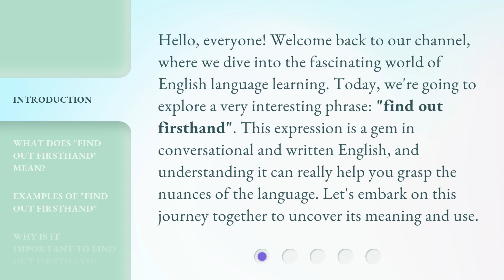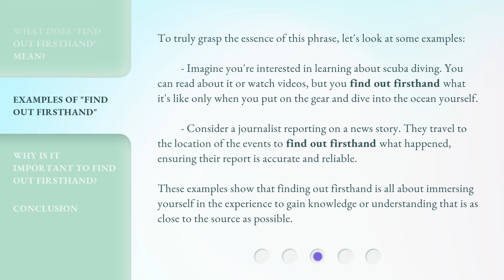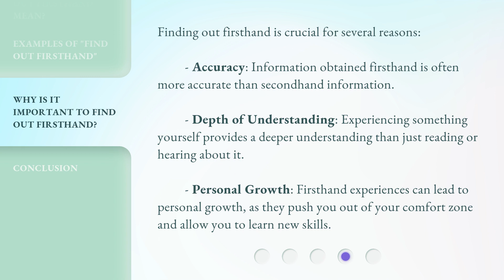Discover the World Yourself: Understanding "Find Out Firsthand"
Explore the World: Uncover the Truth of 'Find Out Firsthand' • Embark on a journey of discovery as we delve into the meaning and importance of experiencing things for yourself. Learn why firsthand experiences are essential for true understanding and growth.

00:00 • Introduction - Discover the World Yourself: Understanding "Find Out Firsthand"
00:37 • What Does "Find Out Firsthand" Mean?
01:04 • Examples of "Find Out Firsthand"
01:46 • Why Is It Important to Find Out Firsthand?